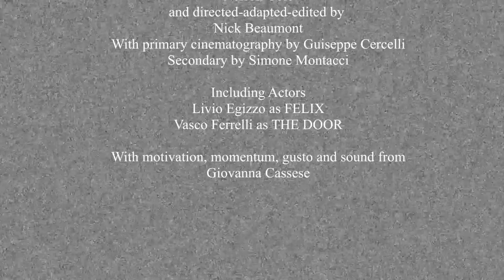Xilef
Di Nick Beaumont, UK